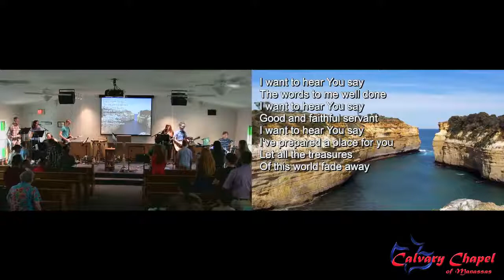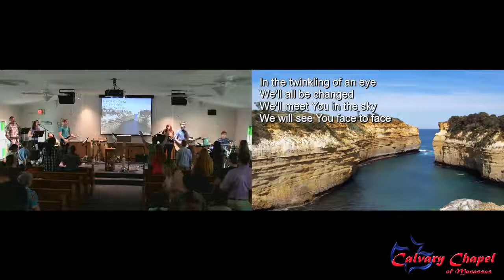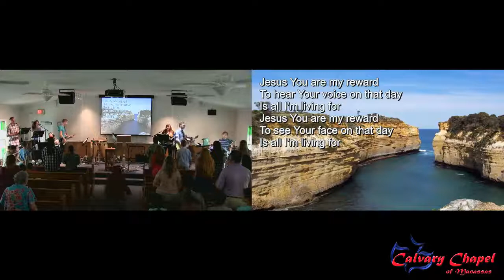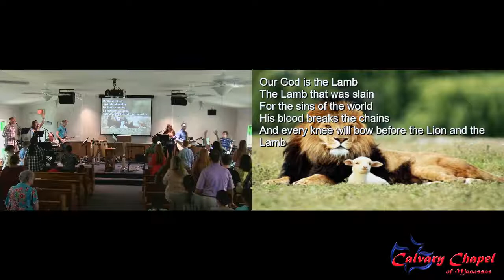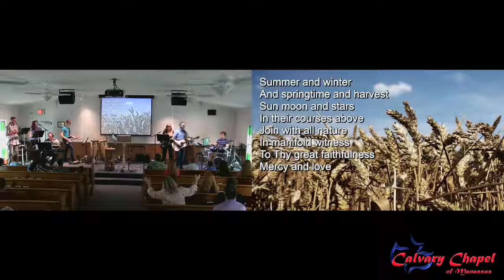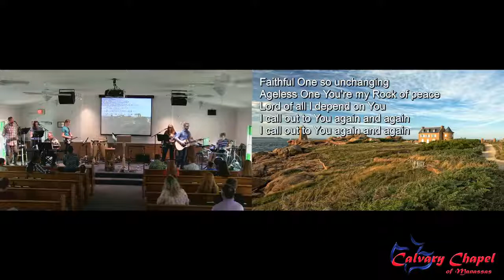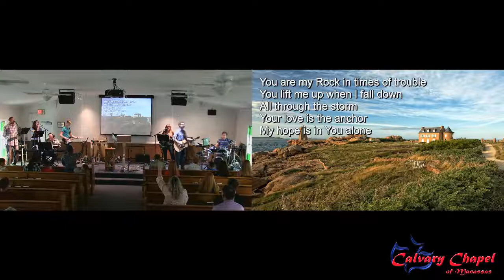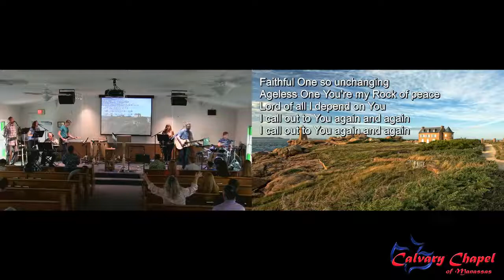Calvary Chapel Of Manassas - Sunday Morning Worship